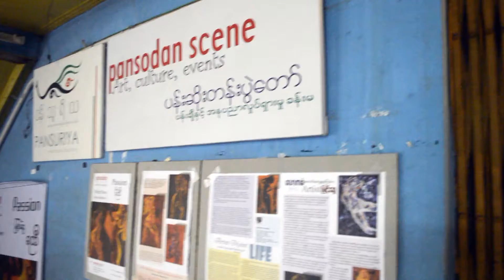Passion, Artist - Myint Swe, Solo Exhibition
ပန်းချီမြင့်ဆွေရဲ့ Passion ဆိုတဲ့ ပန်းချီပြပွဲကို Pansodan Scene Gallery မှာ ၁၈ ရက်နေ့မှ ၂၃ ရက်နေ့၊ စက်တင်ဘာလ၊ ၂၀၁၅ ခုနှစ်မှာ ကျင်းပခဲ့ပါတယ်။